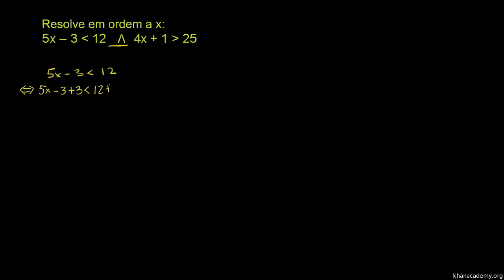Inequações compostas 4 - Khan Academy em Português (9º ano)